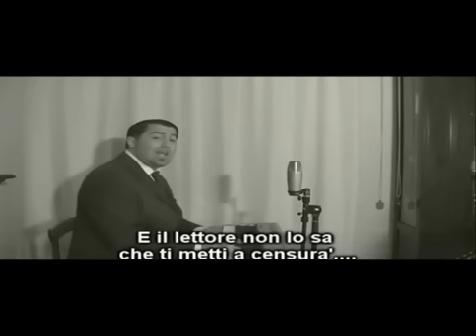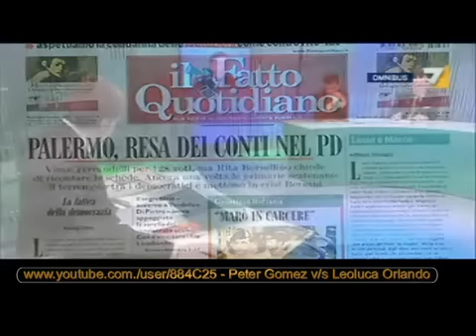merighi-troja v/s il Fatto.it su orlando: il video che assolve peter gomez.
la polemica innescata dal duo merighi-troja noti blogger presenti sul sito del Fatto  è arrivata quasi ad un punto di rottura col direttore peter gomez. leggi:

  La querelle poggia sul fatto che il duo accusa di parzialità e di censura l'entourage del noto quotidiano attraverso un video di feroce satira:
in pratica i 2 blogger non hanno gradito la mancata pubblicazione di alcuni loro video contro la figura di leoluca orlando esponente dell'IDV sulle primarie prima vinte (da ferrandelli) e poi rifiutate da orlando per le votazioni "inquinate" da ingerenze da parte di forze politiche estranee al centrosinistra, e per questo motivo presentatosi  da solo come candidato sindaco alla poltrona di palermo, ma l'atteggiamento del duo cozza contro un palese conflitto d'interessi  in quanto il merighi era presente come candidato al consiglio comunale proprio a sostegno di ferrandelli. La redazione del "fatto.it", in questo caso peter gomez, non ha ritenuto pubblicare i video in questione non solo per questo motivo ma soprattuto per le accuse rivolte dai 2 blogger nei confronti di orlando che, secondo gomez, potevano essere passibili di querela. Non solo. Gomez contesta il comportamento del duo perché l'uso della piattaforma blog del sito del "fatto.it" è scorretto per l'uso palesemente elettoralistico messo in atto dai blogger. Da qui nasce la feroce satira contro il Fatto, ma questo video sconfessa merighi-troja. Gomez infatti si scontra con orlando parlando chiaramente di mancanza di serietà da parte dell'esponente dell'IDV per non aver rispettato il risultato delle primarie. Con buona pace del duo. A proposito: come mai merighi e troja hanno disattivato i commenti del loro video contro il Fatto? Troppi commenti negativi?